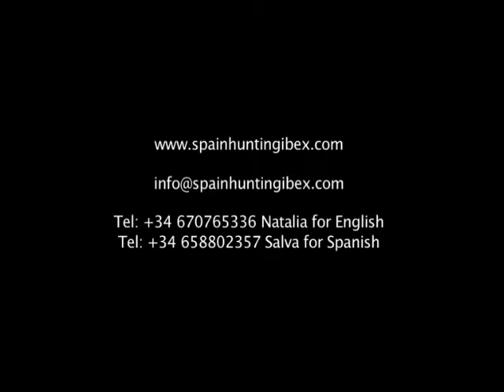Trophy hunting ibex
Spain Hunting Ibex